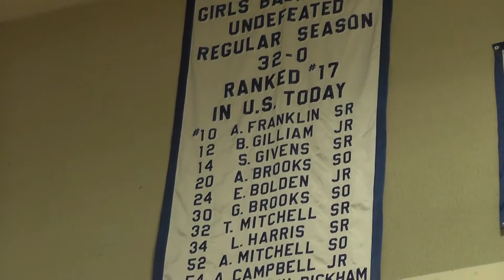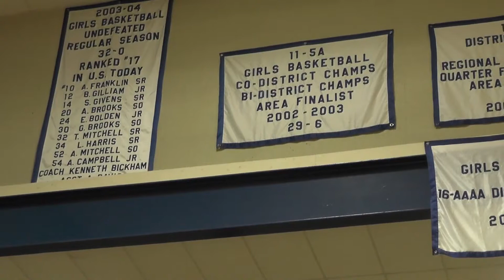John Tyler High School 7th Ranked Girls Basketball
The John Tyler High School Lady Lions are ranked 7th in the state and the state is taking notice. After several major tournament wins and 20+ victories by mid-January, the Lady Lions are rolling...and having fun at the same time. Aired on Fox Sports Southwest on January 10, 2016 on High School Spotlight.